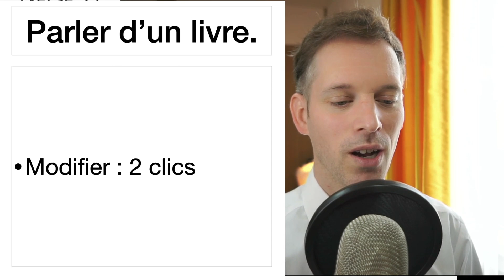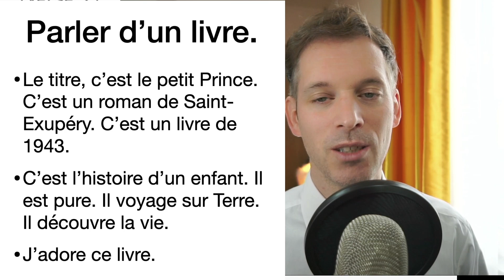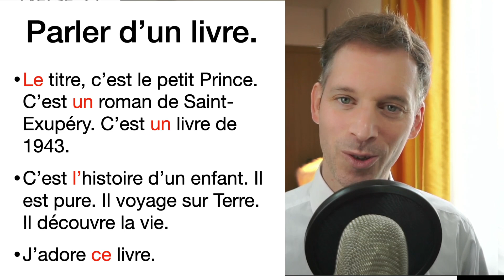仏検・会話・小説を紹介する